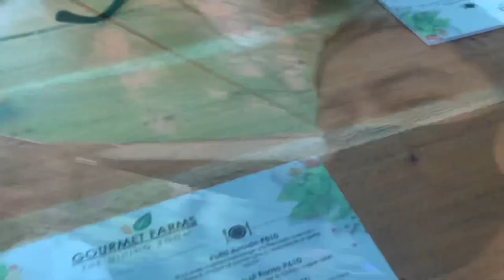PBA IRONMAN / LA TENORIO